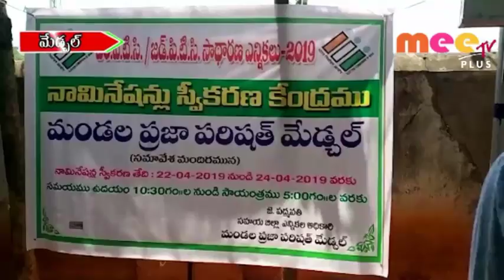మేడ్చేల్ న్యూస్ \\ 24..04..2019 \\ MEETV PLUS NEWS